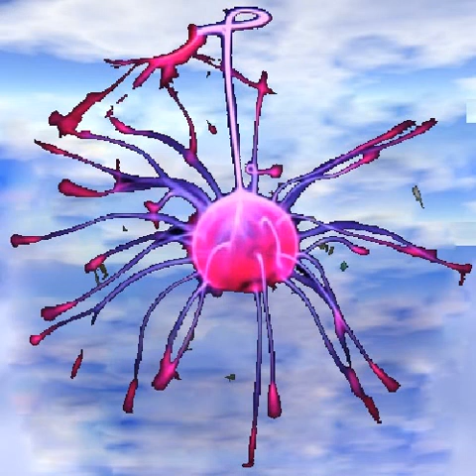DJ Goblin - Lepton Particle full album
Tracklist:
00:00 Dieu des Rêves
04:20 Infinity Galaxy
09:25 Jupiter
15:31 Listen to Me
19:55 Venu d'Ailleurs